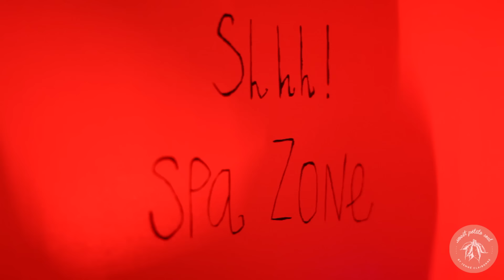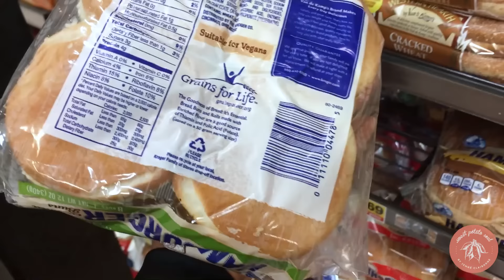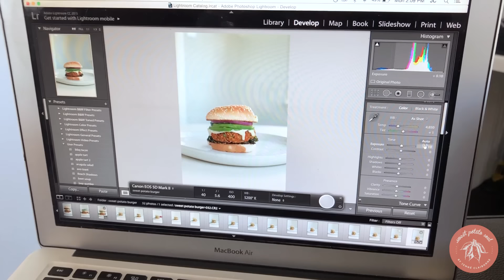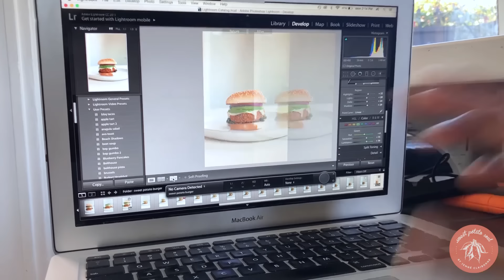Behind the Scenes: How I Make Money as a YouTuber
Show appreciation for your favorite small businesses with SmallThanks and review them on Google. Natural Feelings Spa is certainly my #1!

🌺 If you're in LA make sure you book a fabulous appointment with Adina Diaz, and tell her I sent you